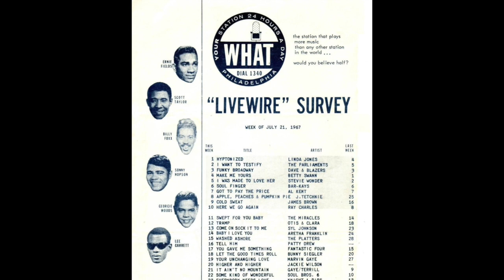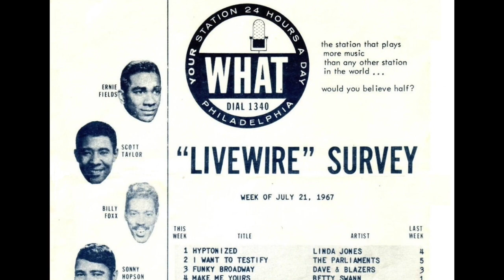WHAT 1340 Philadelphia - PAMS Series #42 & #43 Jingles - 1970s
WHAT 1340 Philadelphia - PAMS Series #42 & #43 Jingles - 1970s. Radio Aircheck